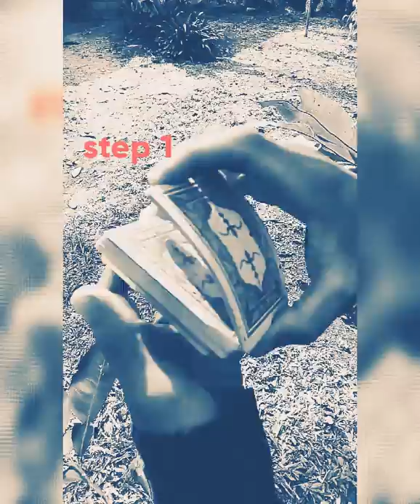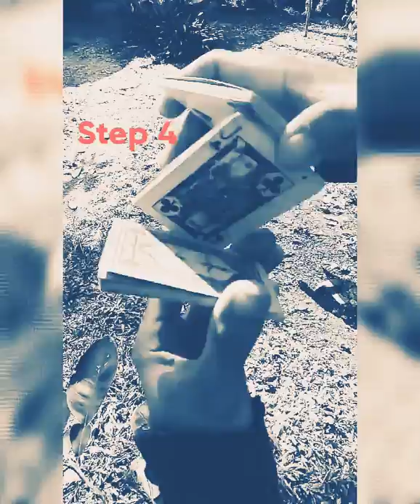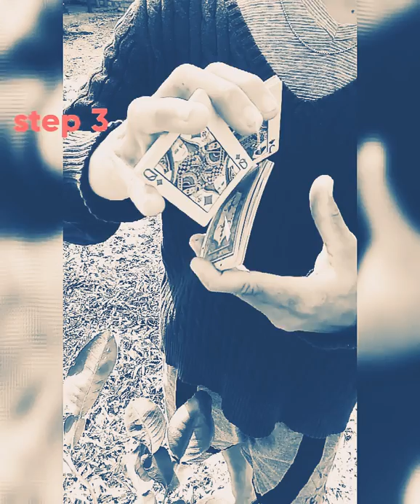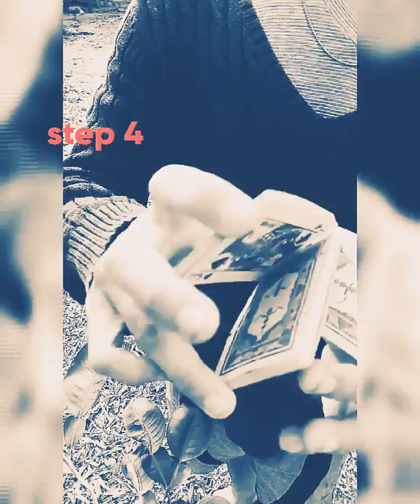Three pocket Sybil cut tutorial 2020 trending and viral videos today - LEARN Tv cardistry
Learn this beautiful false cut. This cut is popular use in magic. Try and amaze your friends.